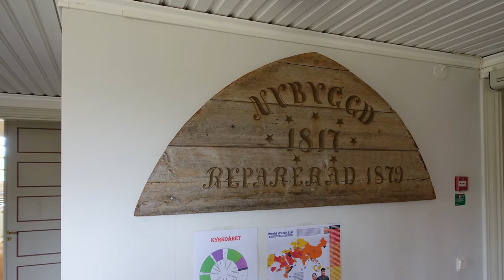Karlslunds kyrka Småland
Berättelse i ord och bild om kyrkans historia.
Producerad av Kyrkoguiden.se på uppdrag av Södermöre pastorat.

Foto: Christer Smedberg.

Källor:
Webb: Södermöre pastorat.
Bok: ”Karlslunda socken I och II”. Red Otto Svennebring 1991. ISBN 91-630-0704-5
Information från Ove Carlsson, präst i Arby-Hagby och Halltorp-Voxtorps församlingar.